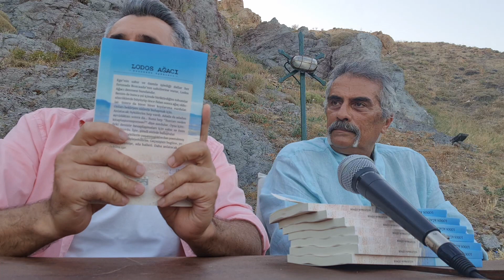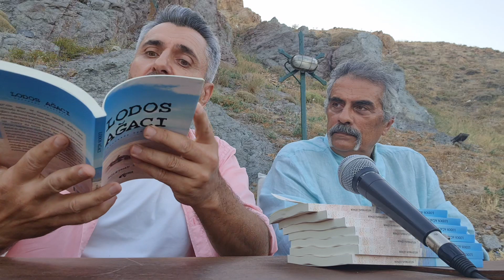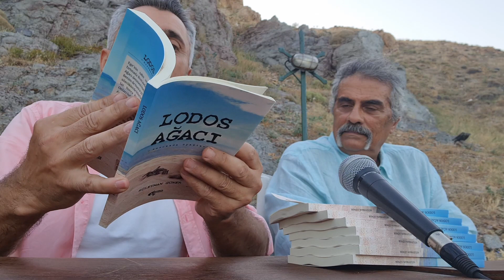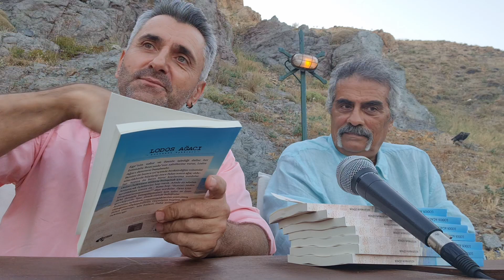SÜLEYMAN GÜNER ''LODOS AĞACI'' KİTABININ BOZCAADA 'DAKİ SÖYLEŞİ VE İMZA GÜNÜ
Bozcaada'da Lodos Ağacı kitabı üzerine yazar Süleyman Güner'le söyleşi. Kitapta kapsayıcı bir tema var mı? Öyküler geçmişi mi anlatıyor? Bir nostalji kitabı olarak mı okunmalı? Öykülerdeki olaylar, kişiler ve yerler gerçek mi? Ne kadar gerçeklere dayalı? (Akşam gün batımı esnasında çekildiğinden kayıt kalitesi en başlarda düşük olduğu için özür dileriz)